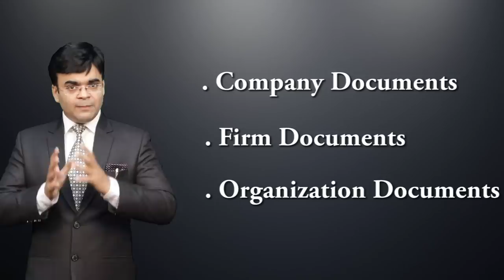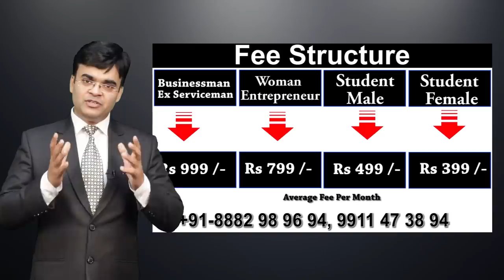अब बैंक जरूर देगा,Business Loan बस ये करना होगा |How to Get Loan?| Dr. Amit Maheshwari | Mettas Club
In this video, Dr. Amit Maheshwari is Describing how to get bank business Loans.

If you are applying for a business loan for a startup or expansion of an existing setup, they must do these arrangements and take these precautions. What to do before applying for a loan in a bank and band grants loan without rejection? Must follow the factors mentioned in the video before applying for a loan in any bank. What steps to follow so that the bank agreed to issue loans easily?
Bank Loan for new Business
New Business MSME Loan
How to get a loan for a new business setup
MSME Loan 2020 scheme, Loan for New Business idea and Startups
Govt. scheme for existing or new business loan for machinery or working capital
Loan at the low-interest rate for MSME or small business owners
new business loans from the government
business loan apply online
MSME Business Loan
Msme startup loan MSME Loans for new business startups and plant and machinery

So, Apply Loan and Start Business !

Dr. Amit Maheshwari is an award-winning Global Business Trainer, Corporate Trainer, Keynote Motivational Speaker, Mentor, and Consultant, and travels the globe sharing his insights on Business Growth, Sales generation, Leadership, Team Work and Management.